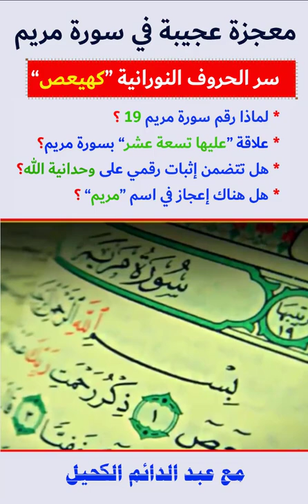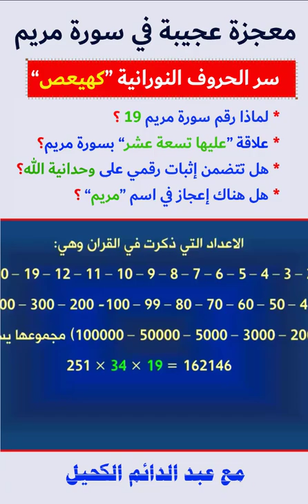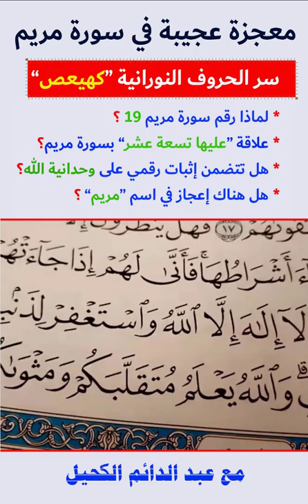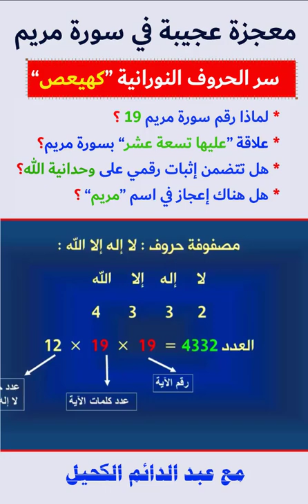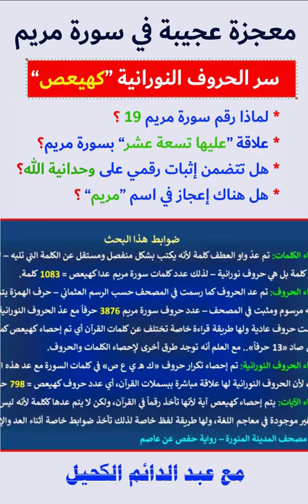معجزة سورة مريم وسر الحروف النورانية كهيعص